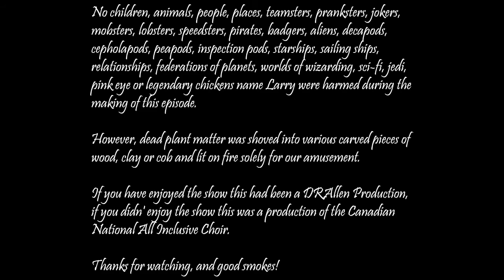The Southern Warriors of Kyoshi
After an unavoidable break, Dave and Greg are back with a double episode look at Avatar the last Airbender. The Southern Air Temple and The Warriors of Kyoshi are the topic of the day. Enjoy!